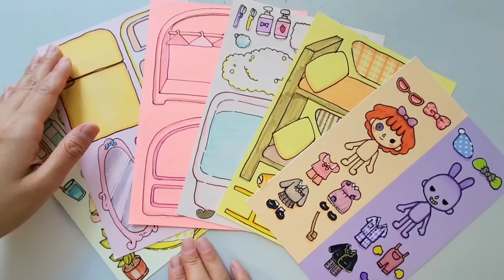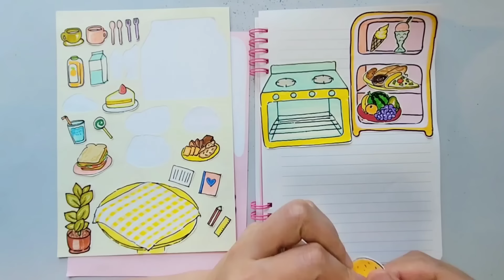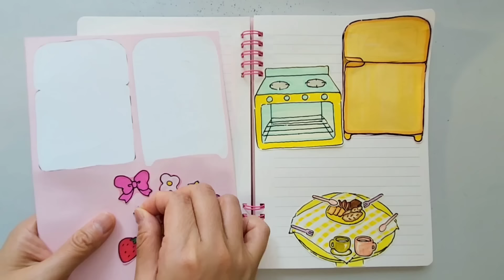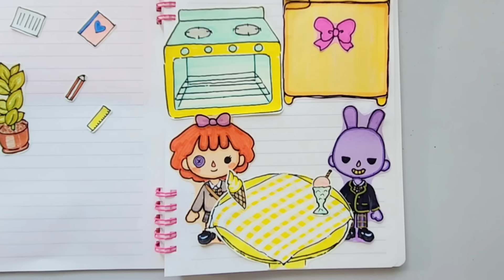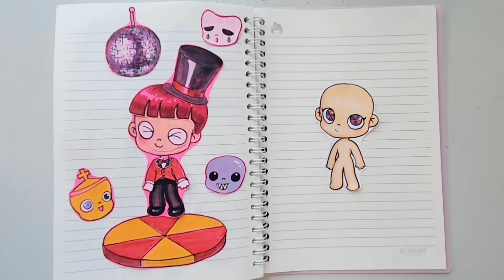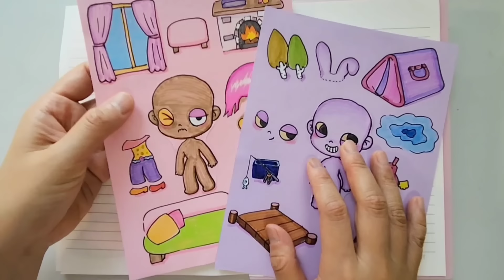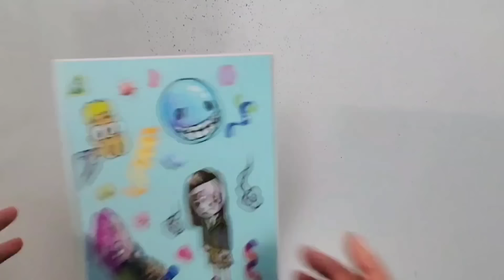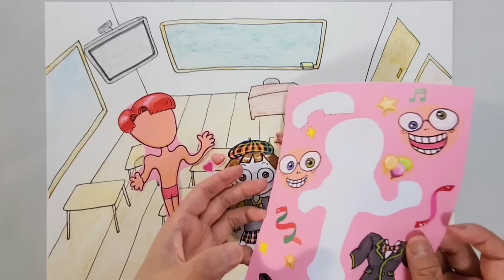🎠paperdiy🎠 Decorate with Sticker Book 😴Goes to Sleep 🛏⏰️ The Amazing DIGITAL CIRCUS